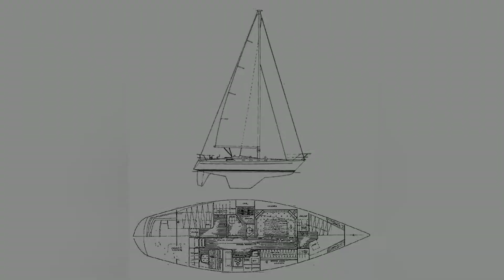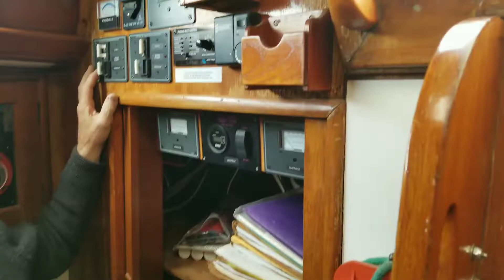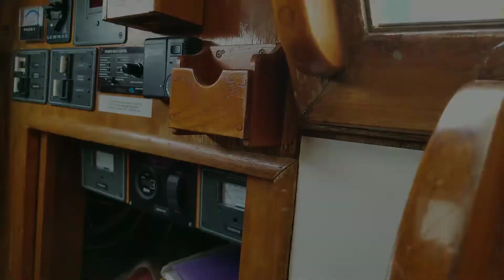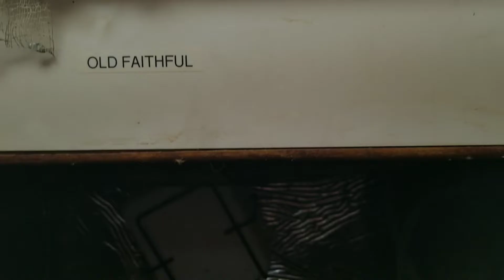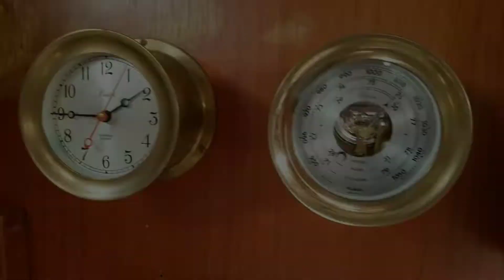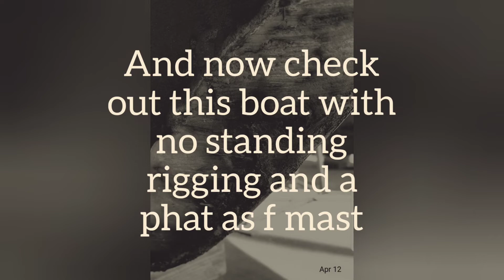Our first boat shopping trip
SV Born Free will still need to find a new home. We are too rookie for what she needs